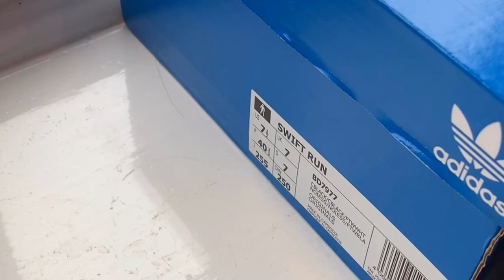Unboxing Adidas Swift Run - Black Camo